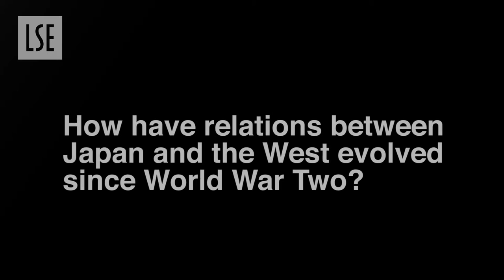International History Blog Interview with Dr Antony Best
Dr Antony Best answers questions about East Asia.